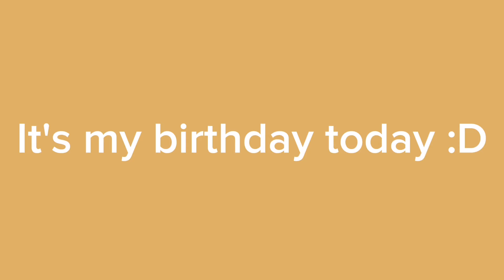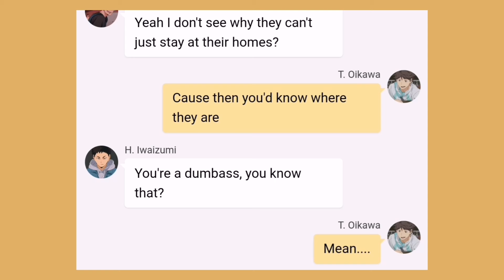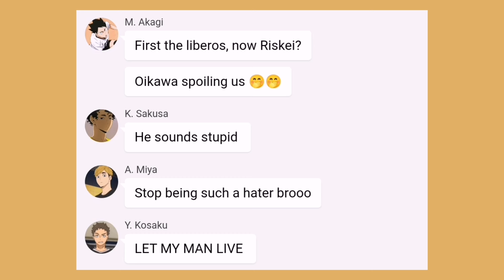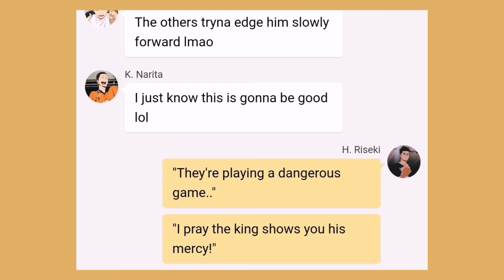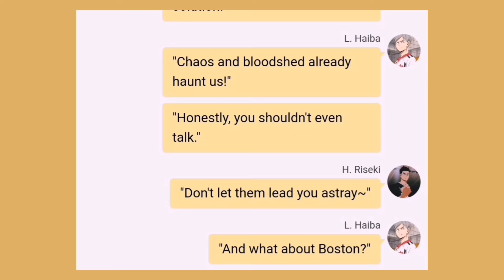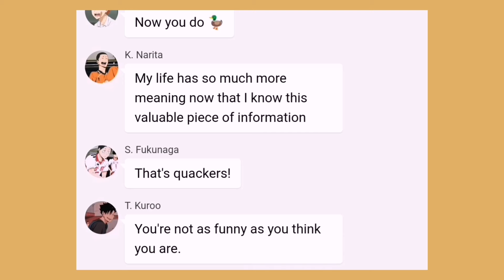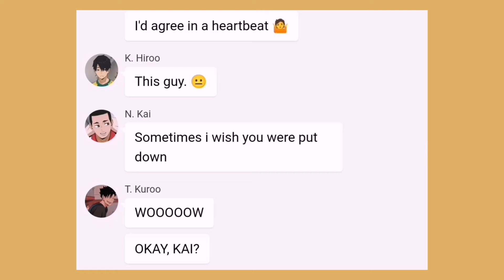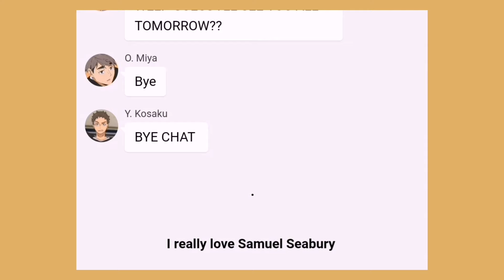Farmer Refuted | 6 - Haikyuu!! x Hamilton - Texting Story - ChatFic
I'm a year older 😿